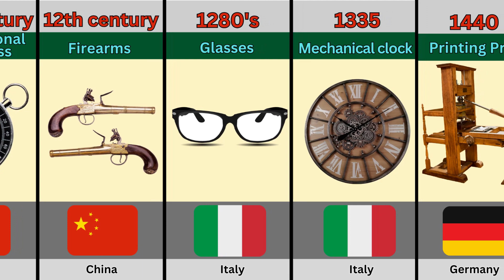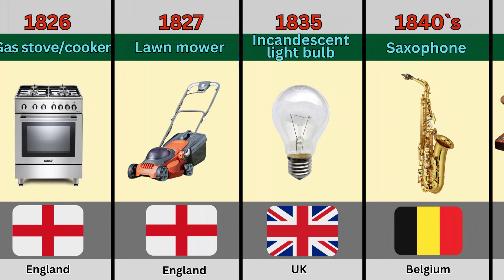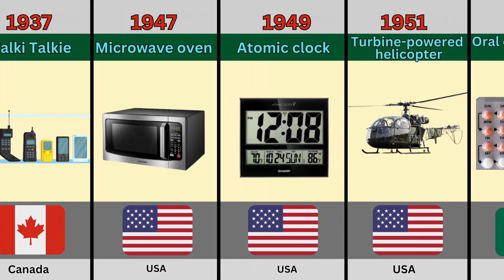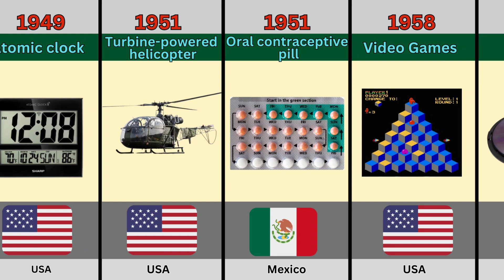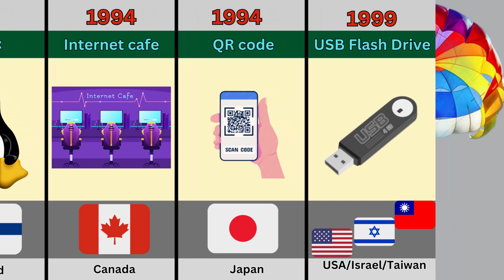Inventions From Different Countries // 84 Useful Inventions from 11th century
Welcome to the video Inventions From Different Countries.
   See the list of inventions in the history of human development from the 11th century to the 20th century inclusive.
The video contains inventions from different countries from different areas of life.
All data  and pictures of cars are taken from open access on the internet
Every day we create the interesting content for you and you will know something new mysterious, amazing and interesting facts.